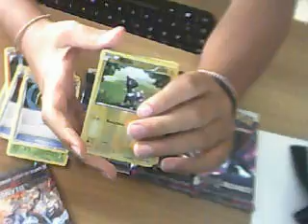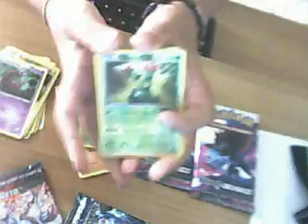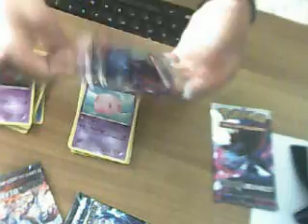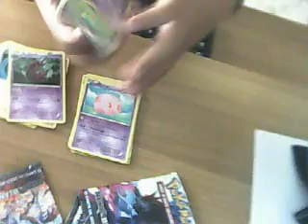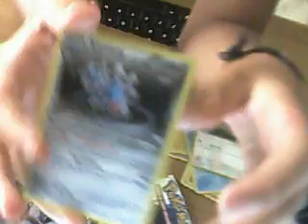Apertura 4 bustine pokèmon nero e bianco